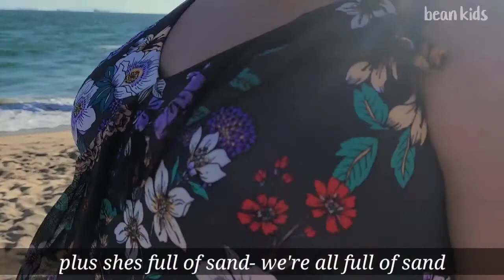We Got Dragged By The Waves 😅 | A Day At The Beach ⛱ VLOG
hey

I'm so sorry we didn't upload for over a months but we took a little break and school is starting back up for us so we will only post once a weekend instead of twice so that way we won't miss weeks, I hope you understand 💜

Our Roblox accounts:

Erika - erikalmao15 (in this video)
Nevaeh - vaeh946 (in this video)
Aaliyah - unicornlofer952 (in this video)
Brandon - ssssssupremebrando (in this video)
Dad - SuperSubZero160 (in this video)

Instagrams:

- erikawould
- doneeeeeeeej
- nevaehwould

- erikawould

also comment other roblox games you would like to see us play! we are willing to try any games 😁